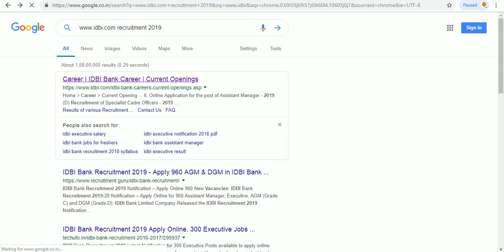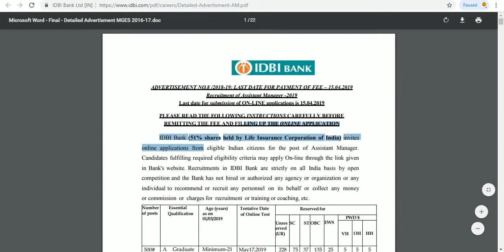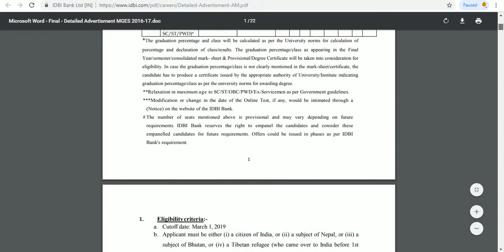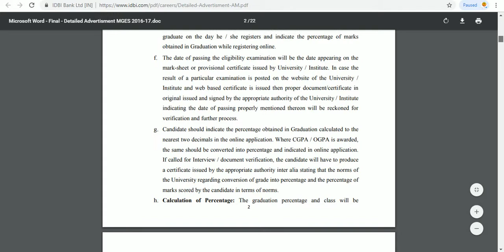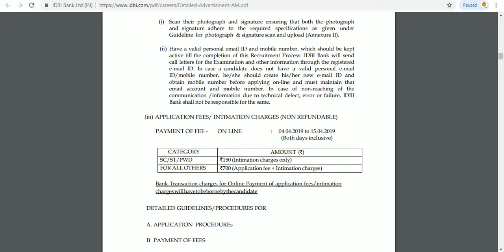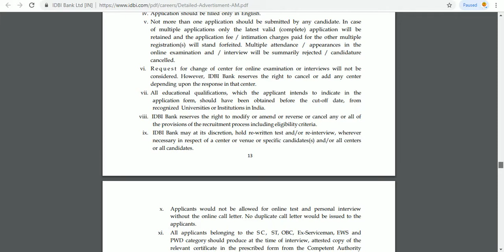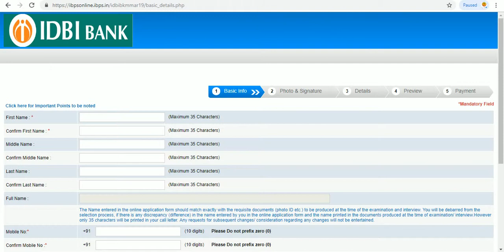सहायक प्रबंधक -2019 की भर्ती ( Recruitment of Assistant Manager - 2019)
Recruitment of Assistant Manager - 2019-

 IDBI Bank invites
online applications from eligible Indian citizens for the post of Assistant Manager.
Candidates fulfilling required eligibility criteria may apply On-line through the link given
in Bank's website.

सहायक प्रबंधक -2019 की भर्ती-

आईडीबीआई बैंक आमंत्रित करता है
सहायक प्रबंधक के पद के लिए पात्र भारतीय नागरिकों से ऑनलाइन आवेदन।
आवश्यक पात्रता मानदंडों को पूरा करने वाले उम्मीदवार दिए गए लिंक के माध्यम से ऑन-लाइन आवेदन कर सकते हैं

regards

JOB NEWS NOW